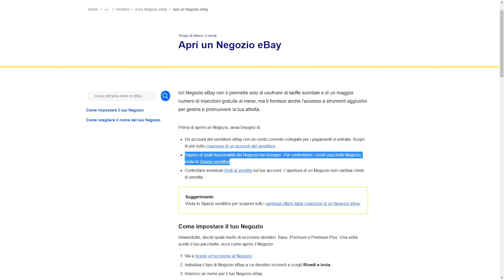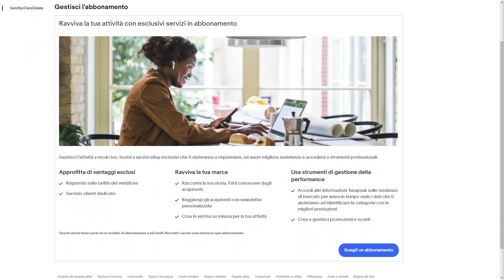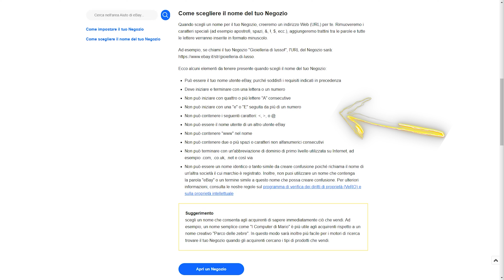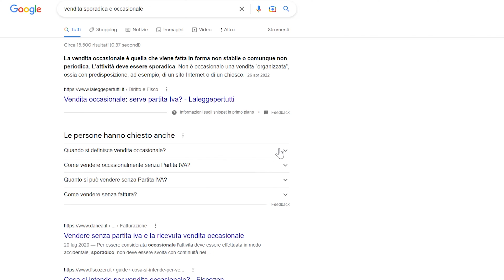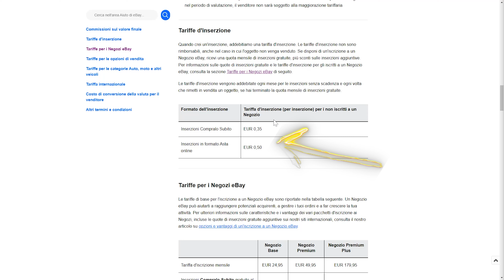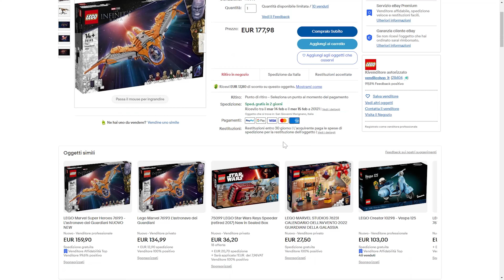Come APRIRE un NEGOZIO su EBAY per PRIVATI e PROFESSIONISTI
In questo video voglio parlarvi di Come aprire un negozio su eBay, guida valida sia per i privati sia per i professionisti.
Voglio toccare vari argomenti, parlandovi di come scegliere un nome per il negozio eBay e se serve la partita IVA per i privati per vendere su eBay.
Cosa molto importante da non tralasciare, voglio toccare un argomento che interesserà a tutti Ovvero se conviene aprire un negozio su eBay per i privati e i professionisti.

00:00 Intro
00:13 Conviene aprire un negozio su eBay?
00:42 Come aprire un negozio su eBay
1:07 Limiti sull'account eBay
1:37 Aprire un negozio su eBay da privati
2:47 Come scegliere il nome del negozio eBay
3:28 Conviene aprire un negozio su eBay ai privati?
4:06 Serve la Partita IVA per vedere su eBay?
4:56 Aprire un negozio su eBay da professionisti
6:06 Conviene aprire un negozio su eBay ai professionisti?